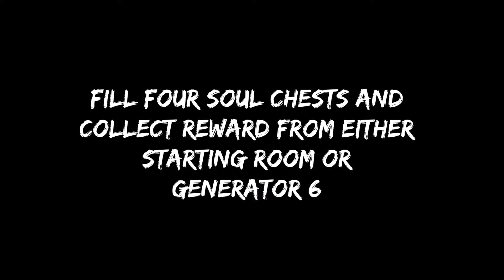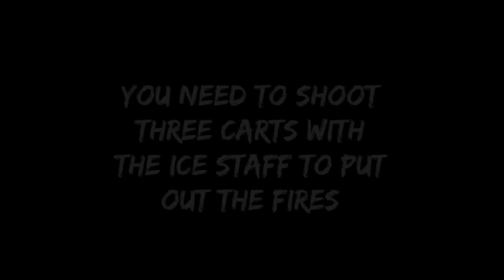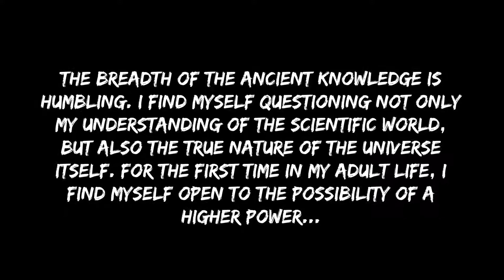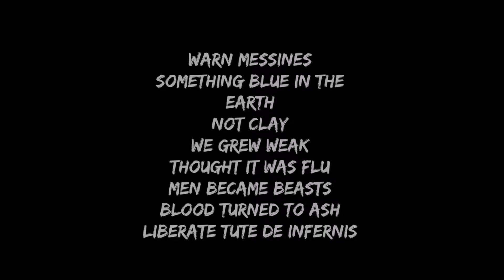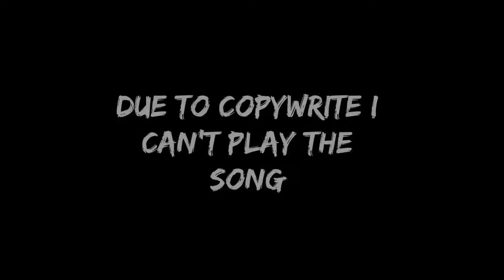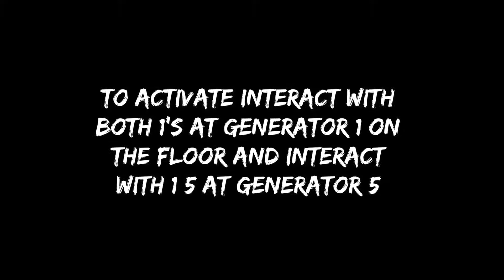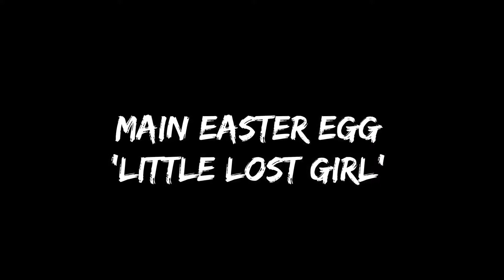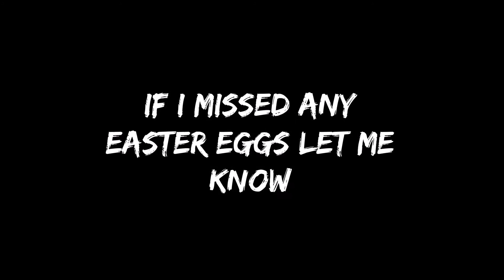Origins Remastered - All Easter Eggs and Secrets (Black Ops 3 Zombies)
This is a video showing off all Easter Eggs and Secrets in Origins Remastered. Below you shall find all the times for each easter egg and what they are.

0:00 - Introduction
Dr Monty Radio 2:11
Extra Perk Bottle Slot 3:04
Doctor Monty Reference 3:15
Free Magna Colider 3:39
G-Strike 4:43
100 Points from Perk Machines 6:33
Thunder Fist 7:01
Iron Fist 8:06
Jump Scare 8:26
Developer Pages 8:44
Staff Pedestals 9:20
Free Zombie Blood 9:56
Primis Poster Scraps 10:49
Origins Map Inside Becca Liquid 12:33
Upgraded Monkey Bombs 12:57
Shi No Numa Reference 13:36
Gold Shovel and Gold Helmet 13:45
Two Hidden Notes 14:18
935 Newspapers 14:41
Alchemical Book 15:20
Ciphers 15:41
Radios 17:21
Main Easter Eggs Song 'Archangel' 21:03
2nd Song 'Shepherd of Fire' 26:32
3rd Song 'Aether' 27:03
Samantha's Hide and Seek Song 29:34
Main Easter Egg 'Little Lost Girl' 35:41

All Ciphers can be found here along with each person who solved them